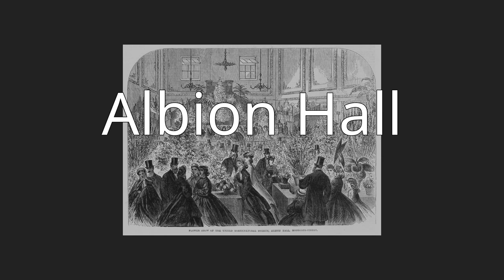Albion Hall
Albion Hall was a building on the west side of Albion Square, Hackney, built by Islip Odell between 1849 and 1850. It was owned by the Literary and Scientific Institute until 1861. Under the management of the institute, the hall managed lectures, a library, entertainment and classes in chess, French, book-keeping and arts and science. From 1861 it was run as an assembly hall, and after the installation of swimming baths in the 1860s, became public baths. Between 1850 and 1894 the building was licensed, but it closed in 1897. The London School Board re-opened the building in 1899.
The building was demolished in 1944, following bomb damage by a flying bomb during World War II.